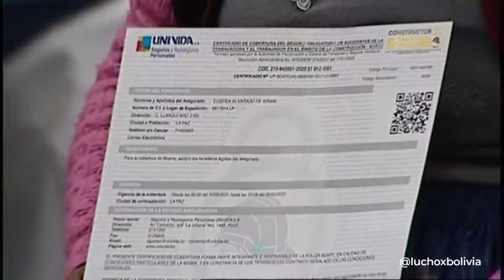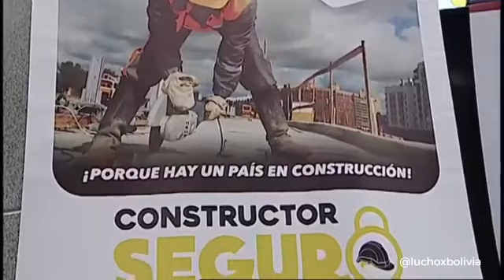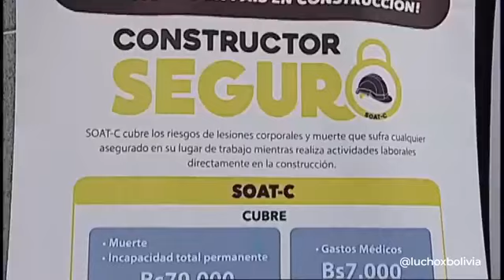Arce presentó el seguro obligatorio para trabajadores de la construcción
El presidente Luis Arce presentó el seguro obligatorio para trabajadores de la construcción. Video: Lucho Arce.